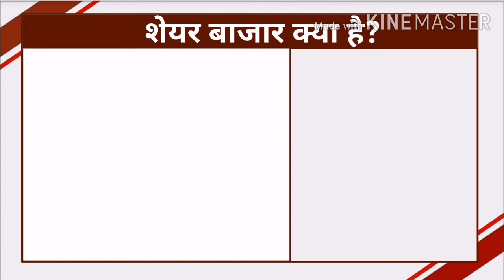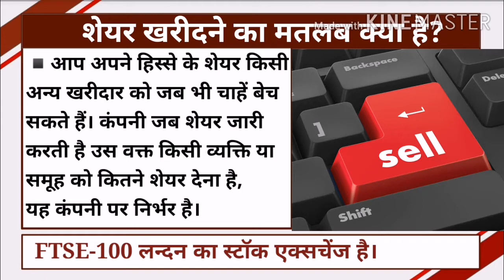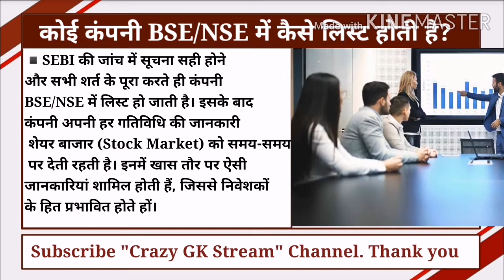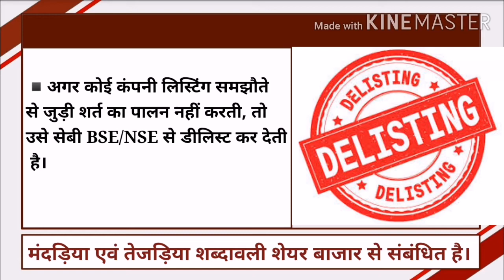शेयर बाजार क्या है | What is Share Market in Hindi | Share Market Kya Hai | Stock Market | Nifty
In This Video I Explained How Share Market Works, What is Share Market, What is Broker, How to Listed a Company in BSE/NSE, Reason For Share Market Up and Fall & How to Invest in Share Market.

About : CrazyGK Stream - EDU TUITION is a channel which provides best GK and educational things also provides Current Affairs & best Current topic with best explanation. Thank You